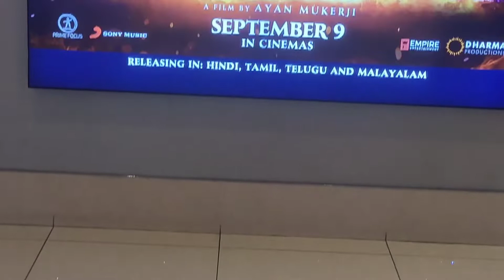BRAHMASTRA Movie is Worst or Good ? | Movie Review | Ranbir Kapoor | Alia Bhatt | Beta Vibez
BRAHMASTRA Movie is Worst or Good ? | Movie Review | Ranbir Kapoor | Alia Bhatt | Beta Vibez | Ranbir Kapoor | Alia Bhatt | Beta Vibez |